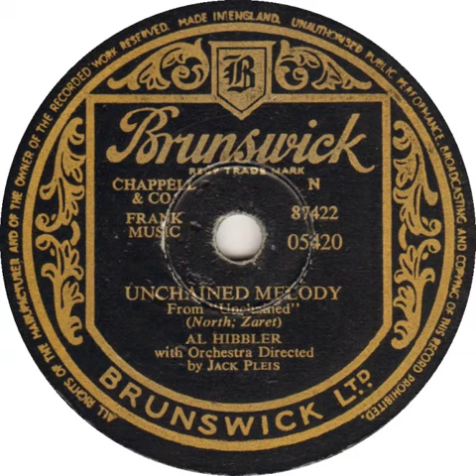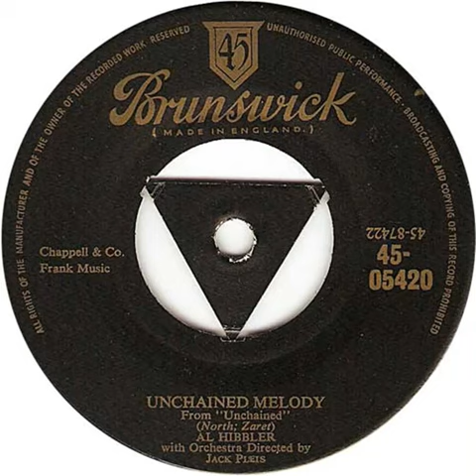UK no. 1, (35) Al Hibbler - Unchained Melody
w/e 11 June 1955 :- Record Mirror (4 weeks)